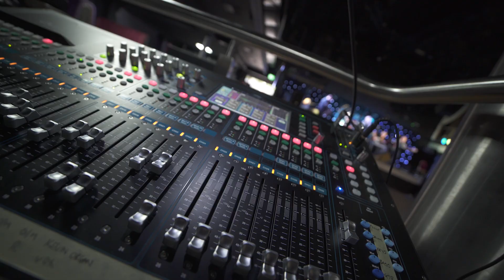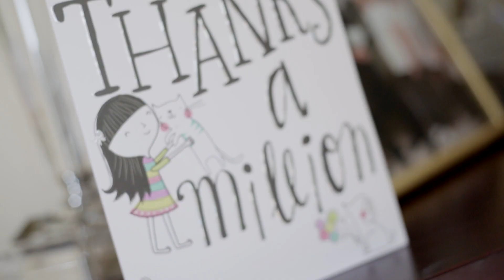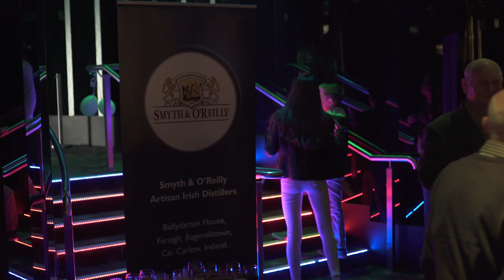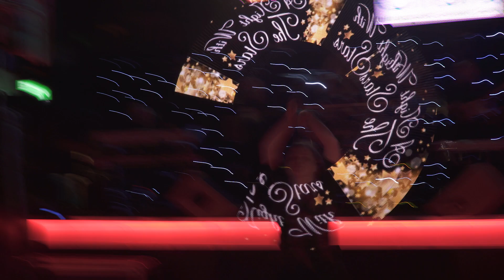A Night With The Stars in aid of Charis Cancer Care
Jimmy, Aimee and Brendan O Donnell  organised a night with the stars on Thursday the 5th of May 2016 at Sense Nightclub at the Glenavon House Hotel for Charis Cancer Care in memory of their loving wife and mother Marie O Donnell. Hosted by Brian Cunningham, over 22 of the countries most loved entertainers all gave of their time freely to raise as much needed funds for Charis.